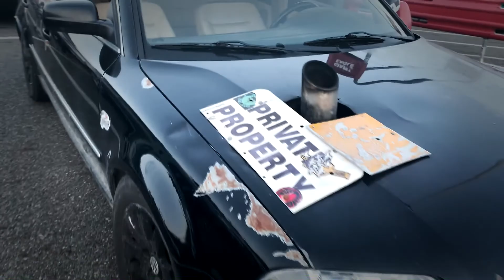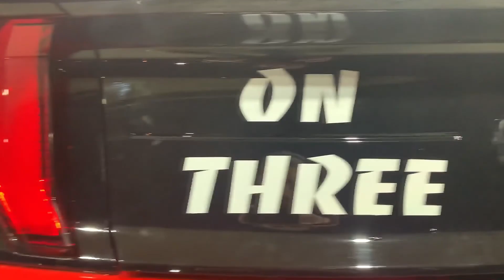REXXIE'S FIRST CAR MEET!!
Thank you all for tuning in to another video!